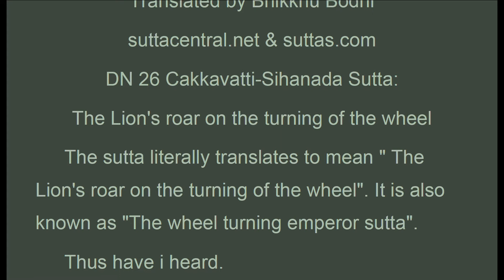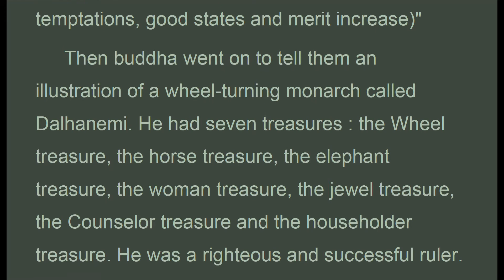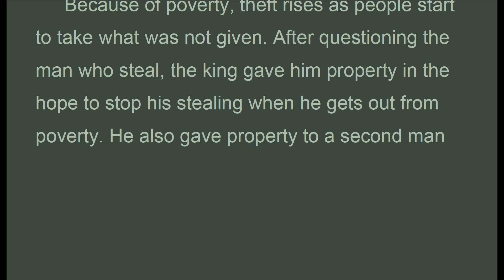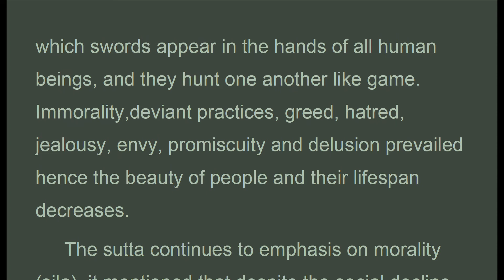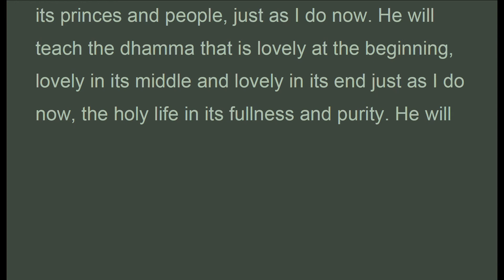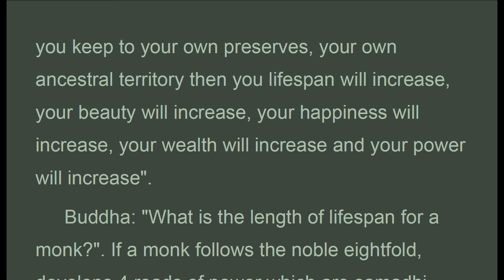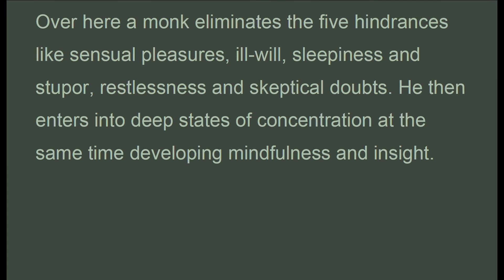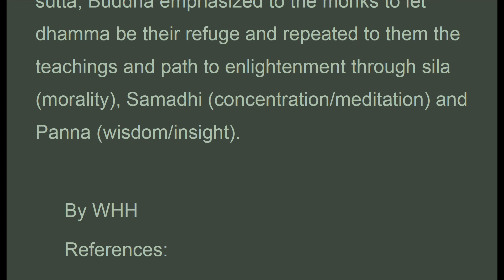DNx_026, The Wheel-Turning Monarch, summary WHH, Bhikkhu Bodhi, Digha Nikaya (July 2020, Texts)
. . . .  "Buddha: "What is wealth for a monk?" When a monk's heart is filled with loving kindness, compassion, sympathetic joy and equanimity without any hatred/ill-will (the four immeasurable) . That is the wealth of a monk.
 Buddha: "What is power for a monk?" When a monk destroys the corruptions or taints of craving namely craving of sensual pleasures, craving for existence and craving for non-existence, he is liberated from suffering and attain wisdom by his own super knowledge and realization. That is the power of a monk who has realized.
 The Buddha then concluded with the statement that merit increases with the accumulation of wholesome actions meaning to observe the five precepts and to have sila (morality). He also mentioned that there is no power so hard to conquer as the power of Mara.
 After hearing this discourse given by Buddha, the monks were delighted and rejoiced.
 In summary, this sutta talks about how social decline will happen when a king does not rule virtuously. If the precepts of not to kill, no to lie, not to steal, not to conduct adultery and not to take intoxicants were not followed; then crimes will increase, lifespan and beauty of people will decrease as they are devoured by their greed, hatred, envy and delusion. But Buddha mentioned that should they be virtuous, follow what is moral, do more wholesome actions then the society will be peaceful, their merits will increase, their lifespan and beauty will improve. At the end of sutta, Buddha emphasized to the monks to let dhamma be their refuge and repeated to them the teachings and path to enlightenment through sila (morality), Samadhi (concentration/meditation) and Panna (wisdom/insight).

DN 26 Cakkavatti-Sihanada Sutta:
The Lion's roar on the turning of the wheel

1. Thanh Tinh Dao (Oct 2019) Chữ Đọc
2. The Path of Purification (Oct 2019) Audio Text
3. Kinh Vien Giac (Oct 2019) Chữ Đọc
4.Sutra of Complete Enlightenment (Oct 2019) Audio Text
5. Kinh Lang Nghiem (Oct 2019)
6. Kinh Duy Ma Cat (Oct 2019) Chữ Đọc
7. Shurangama Sutra (Oct 2019) Audio Text
8. Vimalakirti Nirdesa Sutra (Oct 2019) Audio Text
9. Phap Bao Dan KInh (Oct 2019) Chữ Đọc
10. Platform Sutra (Oct 2019) Audio Text
11. Kinh Kim Cang (Oct 2019) Chữ Đọc
12.Diamond Sutra (Oct 2019) Audio Text
13. Kinh Bat Nha (Oct 2019) Chữ Đọc
14. Large Sutra on Perfect Wisdom (Oct 2019) Audio Text
15. Truong Bo Kinh (Nov 2019) Chữ Đọc
16. The Digha Nikaya, Long Discourses (Nov 2019) Audio Text
17. Kinh Hoa Nghiem (Nov 2019) (có chữ)
18. Flower Adornment Sutra (Nov 2019) Audio Texts
20. Trung Bộ Kinh, MN, 1-50 ( Dec 2019 Có Chữ)
21. Middle Length Discourses, MN, 1-50 (Dec 2019 Audio Texts)
22. Trung Bộ Kinh, MN, 51-100 ( Jan 2020 Có Chữ)
23. Middle Length Discourses, MN, 51-100 (Jan 2020 Audio Texts)
25. Middle Length Discourses, MN, 101-152 (Jan 2020 Audio Texts)
26. Trung Bộ Kinh, MN, 101-152 ( Jan 2020 Có Chữ)
29. Dieu Phap Lien Hoa (Mar 2020)
31. Lotus Sutra (Mar 2020)
32. Tương Ưng Bộ, SN.1.1... (Mar 2020)
33. Grouped Discourses, SN1.1... (Mar 2020)

1. Samyutta Nikaya 1 --- 5 (Apr 2020)
2. Kinh Tuong Ung 1 --- 5 (Apr 2020)
3. Đại Bát Niết Bàn (May 2020)
4. Nirvana Sutra  (May 2020)
5. Trường Bộ Kinh (July 2020)
6. Digha Nikaya (July 2020)